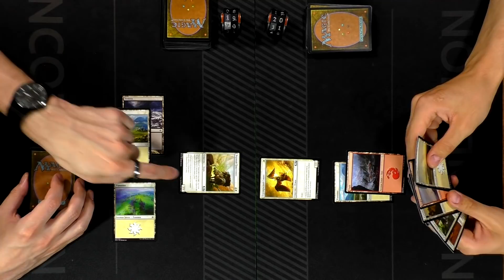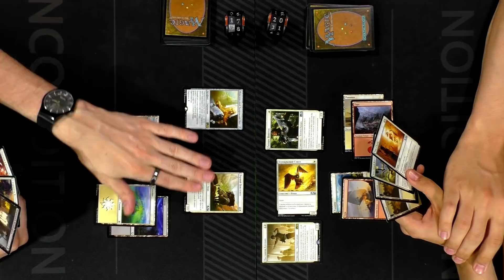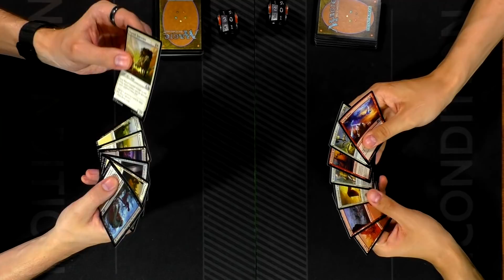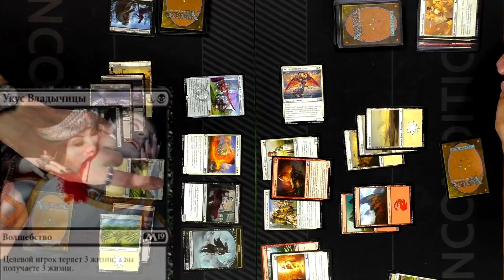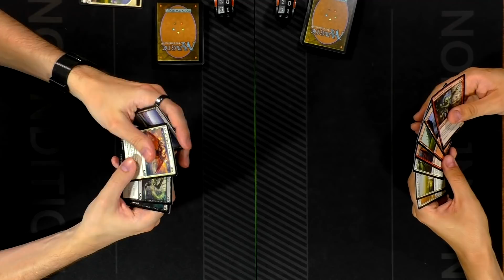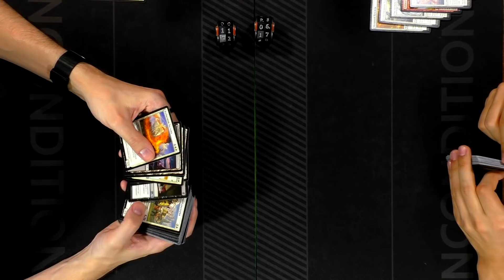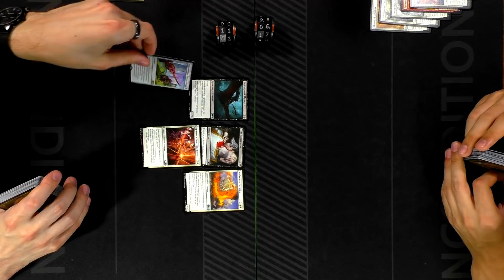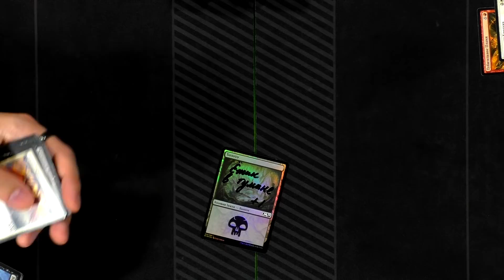Как играть пререлиз m19 - учебная игра МТГ Magic: The Gathering How to play prerelease core set 2019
Подробная показательная партия на двух пререлизхных наборах, которые наши гладиаторы открыли в предыдущем выпуске и собрали из них колоды

Игра поможет вам если вы только начинаете играть в магию, так как ребята очень подробно рассказывают о своих действиях и ходах.

Если у вас остались вопросы или что то показалось не понятным - задавайте вопросы в комментариях! ребята с радостью ответят!